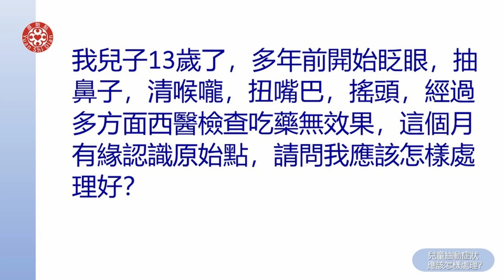2021提問答疑-兒童抽動症狀應該怎樣處理